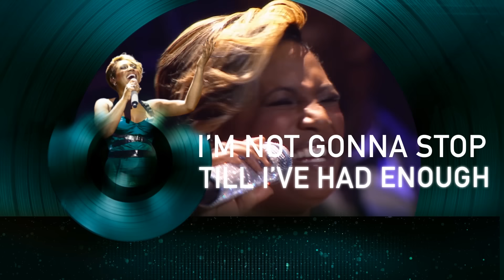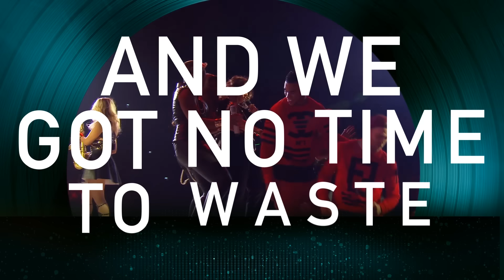Ladies Of Soul - Feel Good Lyric Video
Performed by Ladies Of Soul:
Berget Lewis
Glennis Grace
Trijntje Oosterhuis
Edsilia Rombley
Candy Dulfer

Written by TJ Oosterhuis & Allan Eshuijs
Published by Tee Jack Music / Copyright Control

Produced by TJ Oosterhuis for D.E.M.P. Music
Vocals co-produced by Allan Eshuijs
Mixed by Ronald Prent @ Wisseloord Studios
Mastered by Jean-Marc Kessely

Drums: Joost Kroon
Bass: Glenn Gaddum Jr.
Guitars: Alvin Lewis & Rory de Kievit
Keys: Patrick Mijnals & TJ Oosterhuis
Percussion: Dillon Lewis
Horns: Special Request Horns
Strings: Frank van Essen

Berget Lewis, Candy Dulfer, Edsilia Rombley and Glennis Grace are the Ladies of Soul. The Dutch supergroup pays tribute to their favorite pop- and soul music during their annual liveshow in the Ziggo Dome in Amsterdam. The ladies are accompanied by a top notch live band and surprising local and international guest artists like Billy Ocean, En Vogue, Sheila E, Oleta Adams, JT Taylor (former lead singer Kool & The Gang).

Want to find out more about the Ladies of Soul or come to one of our shows? We have more info up on our